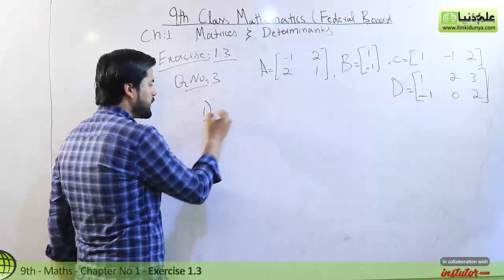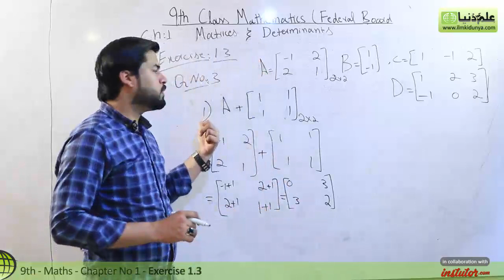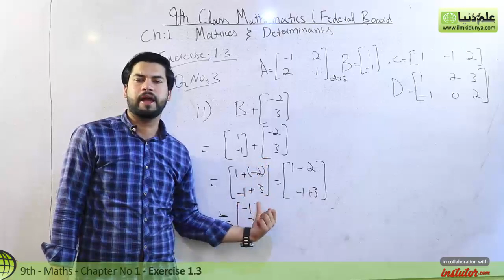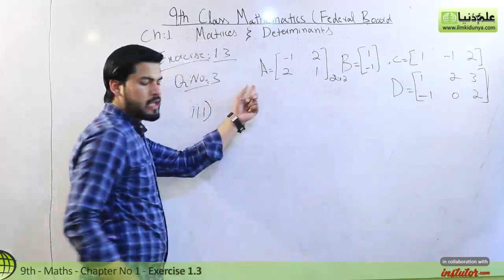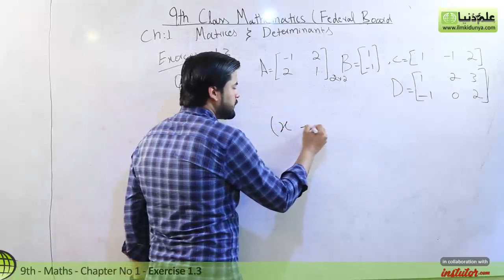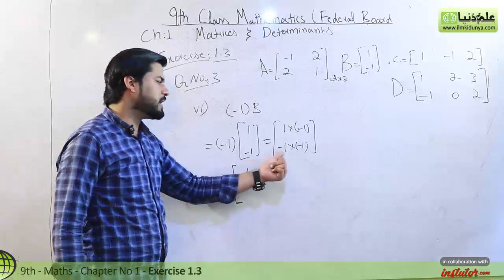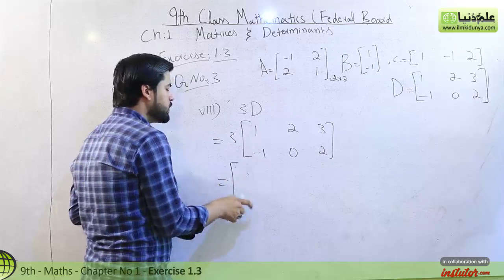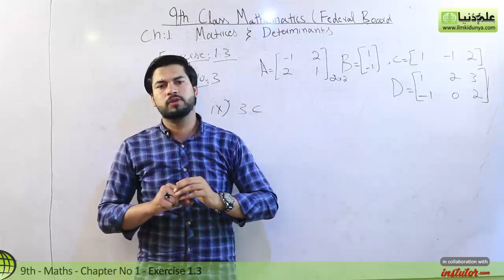9th Class Maths FBISE, Ch 1 - 9th Maths Exercise 1.3 Question no 3 - 9th Maths Federal Board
In this online lecture Sir Abu Bakar coverd 9th Class Maths federal board chapter no 1 Matrices. the topic is 9th Maths Exercise 1.3 Question no 3.

For more videos of Sir Abu Bakar.